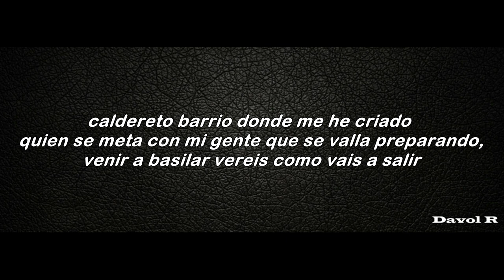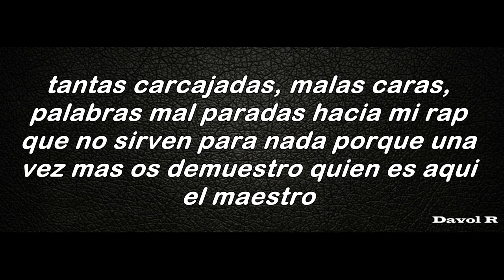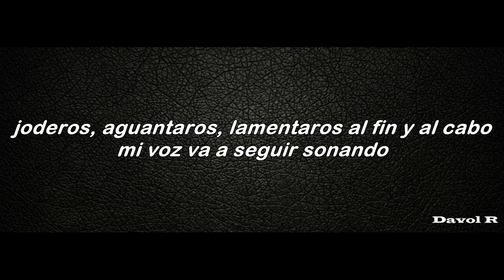Davol R - por mi gente original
esta es la version original de por mi gente